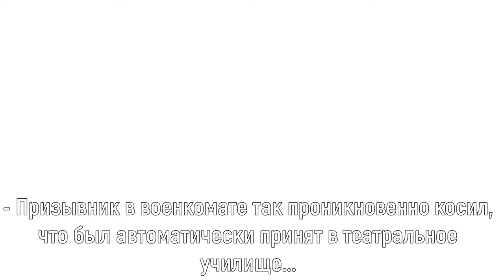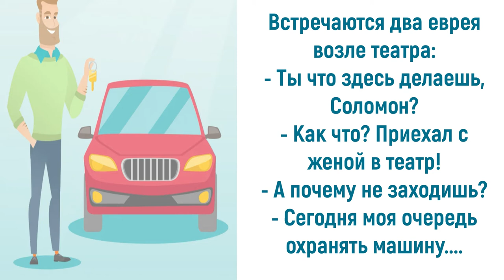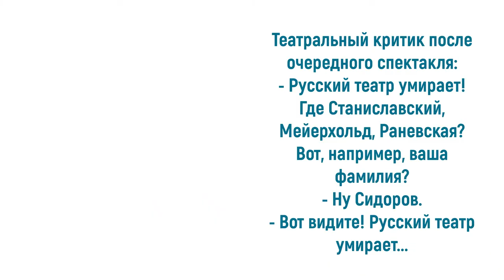Юмор про театр: весь мир – театр...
Театр считался древнейшим способом развлечения в древнем Средневековье. В то время у актеров было немного реквизитов и пьесы, которые разыгрывали на сцене, не отличались своей продолжительностью и, как правило, брались из уличных историй. Но театр развивался, и постепенно стал тем, что мы имеем. Наверное, театр ни зеркало, а увеличительное стекло жизни. Это – прямой эфир, так как здесь не будет несколько дублей, как в кино, и переиграть неудачный момент в спектакле не получится. Зрители, сидящие в зале, как судьи, заметят любую фальшь. Приглашаю также посетить блог Веры Зайцевой Спасибо